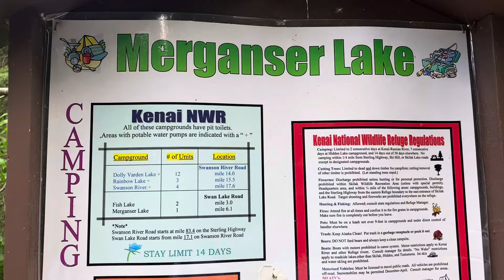ALASKA 2024-Kenai River salmon fishing-Merganser Lake-Kenai National Wildlife Refuge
Sorry I told everyone to look for a Cloud Peak Wilderness video for mid July…I went to Alaska instead!!! This is the first video of 2. We stay at Skilak and Merganser lakes while we spend a few days fishing the world famous Kenai River at Bing’s landing!! We got there before the full on sockeye salmon run arrived but still 35,000+ salmon per day were entering the river! In 2 days we caught 17 sockeye averaging 13 lbs a fish!! Incredible fishing and incredible scenery!! Bucket list adventure! My next video will be the incredible Cook Inlet and the amazing town of Homer! Look for it in a couple days!! Enjoy!!